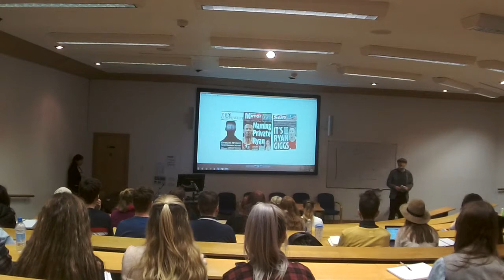UoS Journalism - Ethics Guest Lecture: Susie Boniface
Recorded 23rd February 2016.
ADMC Journalism and PR
University of Sunderland